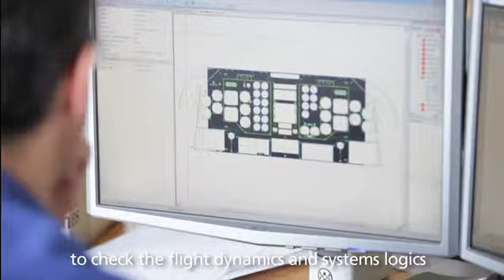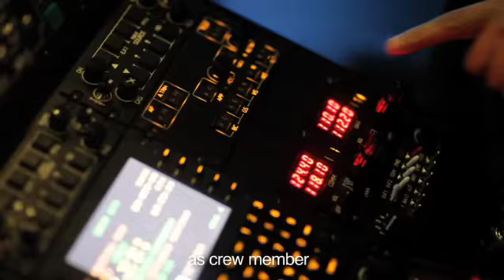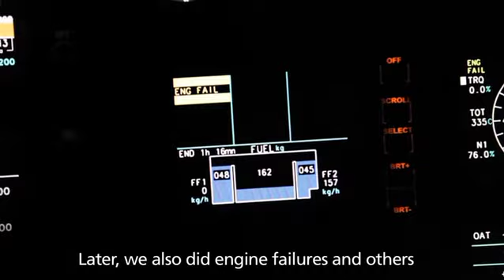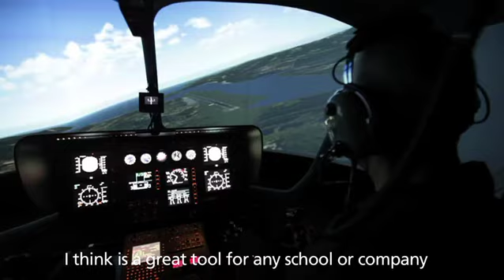entrol H11 / H135 FNPT II MCC simulator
entrol H11 / H135 FNPT II MCC simulator manufactured by Entrol.

Enhance your H135 pilots’ training with our best-in-class certified simulator, supported by entrol’s long-term maintenance service.

Entrol’s in-house technology guarantees :
State-of-the-art H135 simulator
Two available avionics: MEGHAS and Helionix
FMS or actual Garmin equipment
Customizable cockpit layout
Flight model validated through flight testing
Customer-defined airport database

Certified simulator for:
IR, ATPL, MCC
Type rating
Proficiency checks
Mission (HEMS, Police, SAR, firefighting, offshore)
Additional training (systems, CRM, LOFT)
NVIS

Offering multiple solutions with several resources, such as shipping and installation, warranty periods, long-term support certification assistance, simulator’s technicians training and FSTDO service.

Providing upgradeable options; Vibration and motion system, Spherical visual, MR hoist operator station, IOS remote control, NVIS... among many others to select from.